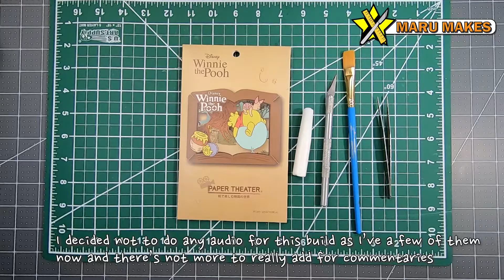Building Ensky's Paper Theater - PT-075 Winnie the Pooh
I have been mostly working on Studio Ghibli and Anime movie models for the Ensky models but I thought I'd change things up and work on one of their Disney models. Today's video is of Winnie the Pooh!
I love that this model actually breaks from their typical rectangle shape and made the top curve to resemble an open book. This was a very easy build and would be great for beginners!